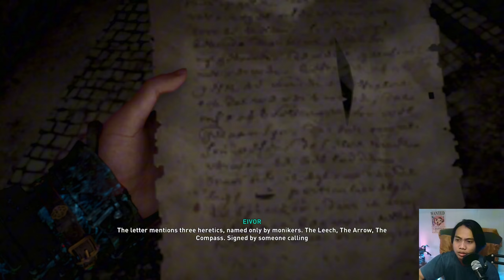London dalam bahaya - Assassin's Creed Valhalla - Subtitle Indonesia - #9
Maaf cuman 30 fps, lupa ganti settingan di obs.

Akhirnya sampai di Assassin's creed Valhalla, game yang paling panjang aku mainin sebelumnya, karena emang gameplaynya yang cukup menyenangkan.